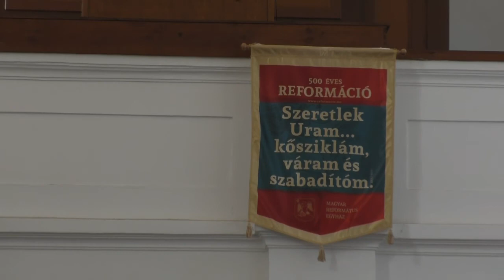Ökumenikus istentisztelet a Dunapataji Református templomban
Ökumenikus Istentisztelet a Dunapataji Református templomban, melynek vendége a Szászcsávási Ifjúsági csoportja